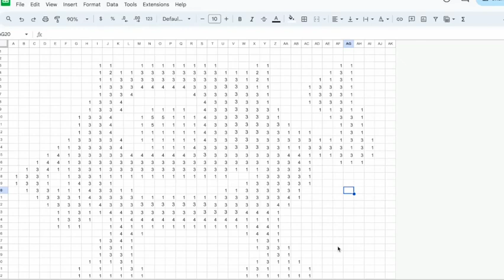Conditional Formatting in Google Sheets - Pixel Art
Fast view of Converting numbers to colours in Google Sheets